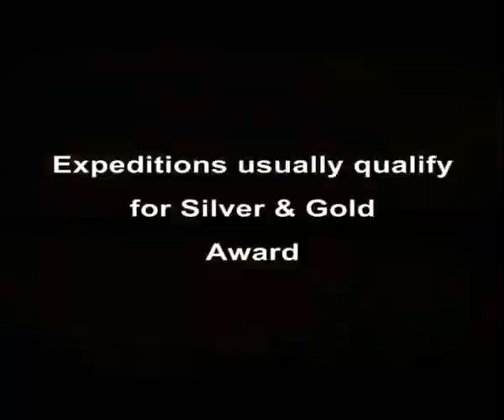Leading Edge Expeditions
Leading Edge Expeditions activities for young people aged 15-25 years. Our ventures are approved by the Dorset Expeditionary Society, a registered charity, founded to encourage safe but challenging 'leading edge' expedition opportunities for young people.